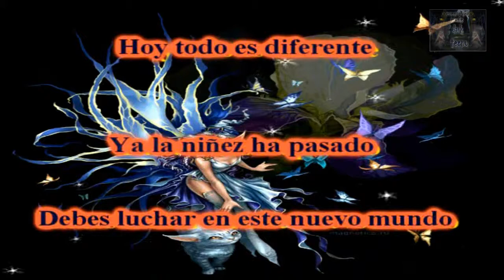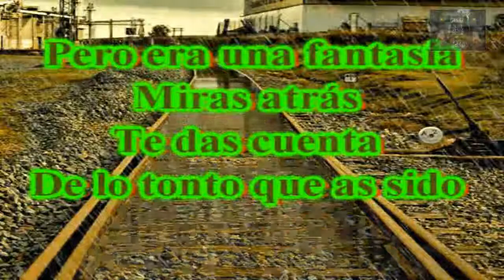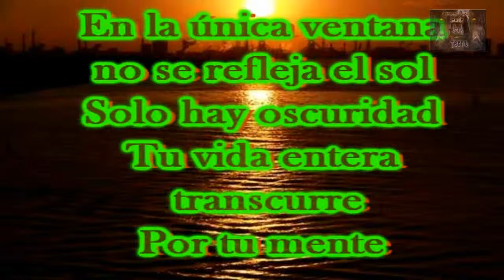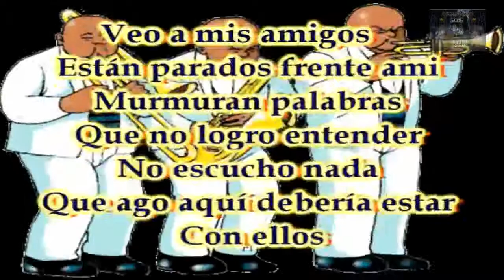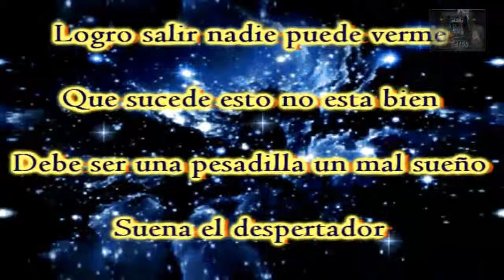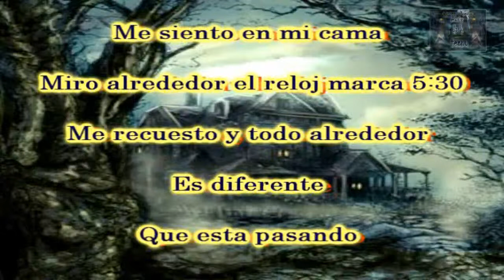music dark tecno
gracias amigo por  comentar y escuchar mi musica agradesco vuestro apoyo un abrazo y bendiciones . por favor den un like manito arriba espero sus comentario !! saludos.omar tolict¡¡
Thanks friend for comment and listen to my music agradesco hug your support and blessings. please give a little hand up like I hope your comment!! tolict saludos.omar
¿Has oído 'moderato musica tecno "por omar Tolict Ilicchix en SoundCloud?